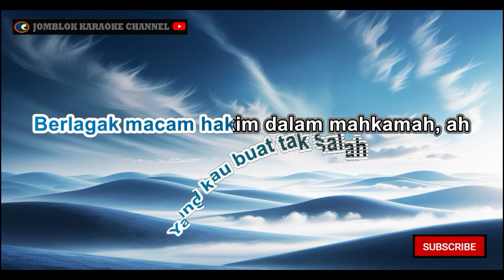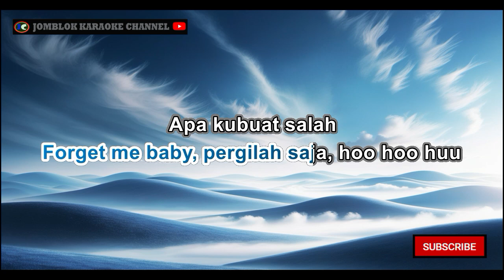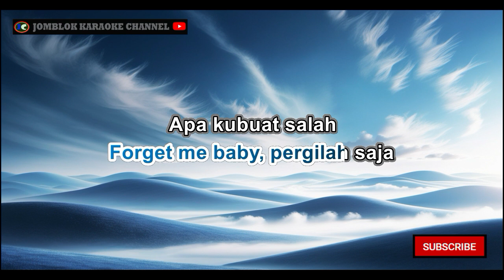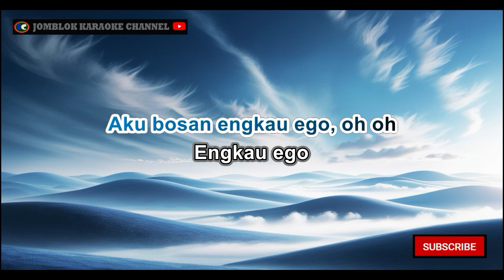Syura Badron Ego Karaoke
&nbsp;Karaoke
Karaoke&nbsp;
 Karaoke
Karaoke